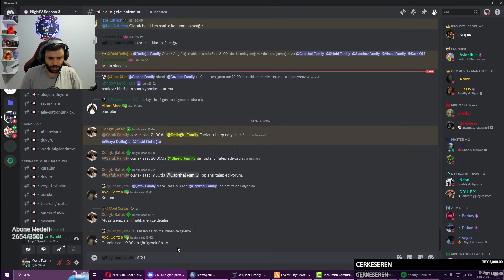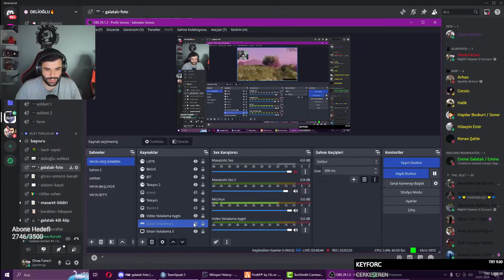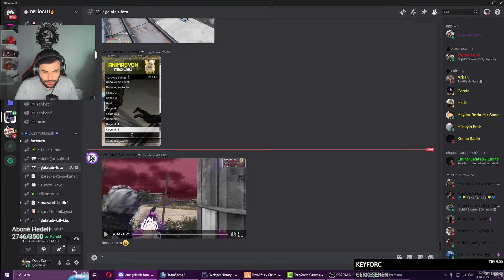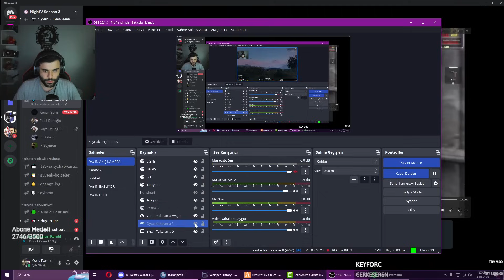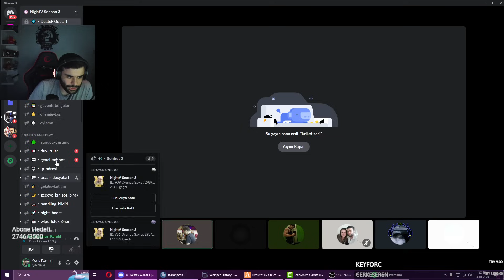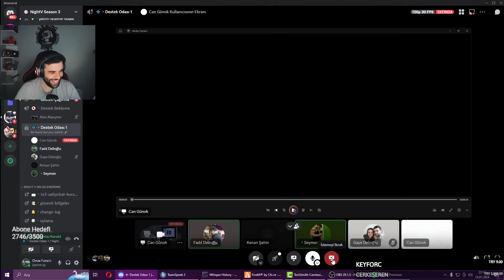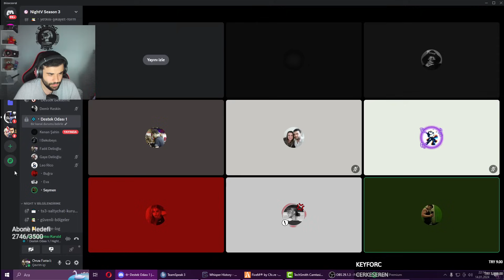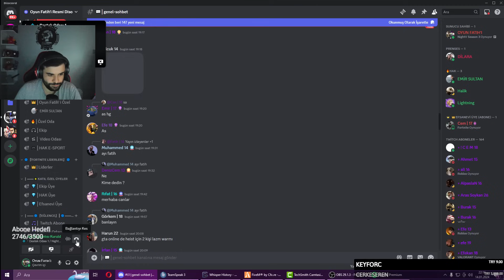OYUN FATİH'İ HİLECİLERİ VURUYOR ! KARŞI RAKİP AĞLIYOR (GTA 5 ROLEPLAY)